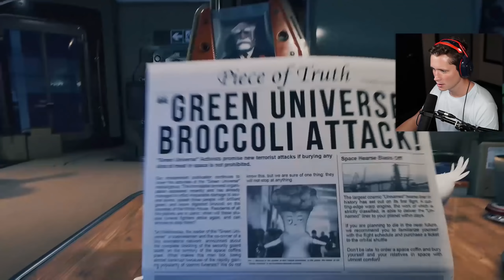Breathedge - Part 1 - The Beginning (Subnautica in Space!)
Should we do a full series on this game?